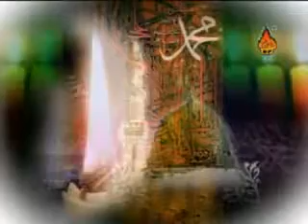Na Kar Qubool Madine - Mir Hasan Mir - 2013 نَہ کر قُبول مَد ینے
Mir Hasan Mir - 1434 Nauha
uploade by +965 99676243